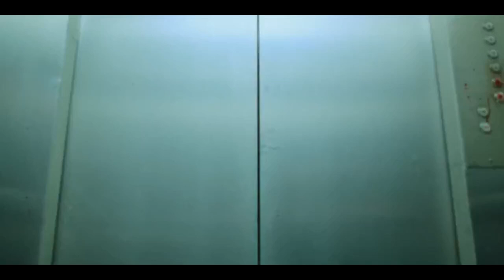SPIDERWEB - WICCA PHASE SPRINGS ETERNAL / ALTERED CARBON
yes i ship kovacs and ortega !!

sry the quality is so bad, i can't find hq eps of the show ;;

Everything belongs to the original people! I just wanted to make an edit ;~;